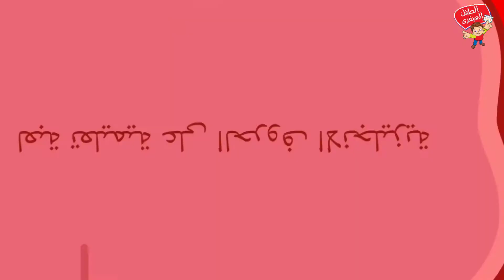لعبة تعليمية لتنميةالإملاء فى اللغة الإنجليزية .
تقدم مناهج الطفل العبقرى هذه الفيديوهات كألعاب تعليمية وخبرات داخل الفصول حتى تعم الفائدة على الجميع .
(قناة الطفل العبقرى ) على اليوتيوب .
يمكنكم التواصل مع مكتبة الطفل العبقرى للحصول على اصداراتنا وجميع منتجات الطفل العبقرى على الأرقام التالية من أى مكان من جمهورية مصر العربية  أو خارج الجمهورية مع مراعاة وضع مفتاح (مصر الحبيبة) قبل الهاتف .
يمكنكم التواصل معنا واتس آب على هذه الأرقام (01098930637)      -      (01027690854).
أو التواصل مع فريق التأليف عن طريق الواتس من خلال هذا الرابط
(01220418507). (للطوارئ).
كلمات مفتاحية للوصول إلى فيديوهاتنا .
ونتمنى لكم مزيد من التفوق والتوفيق فى عملكم 📈📈